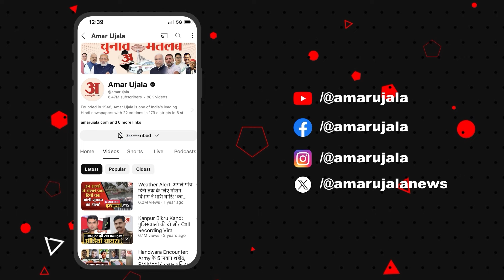TMC की रैली में शामिल हुए Akhilesh Yadav, BJP के लिए बोले... | Mamta Banarji | Uttar Pradesh | SP